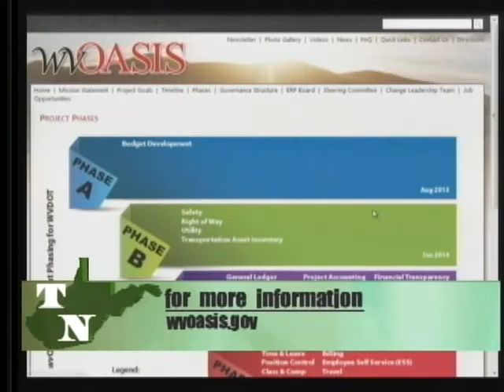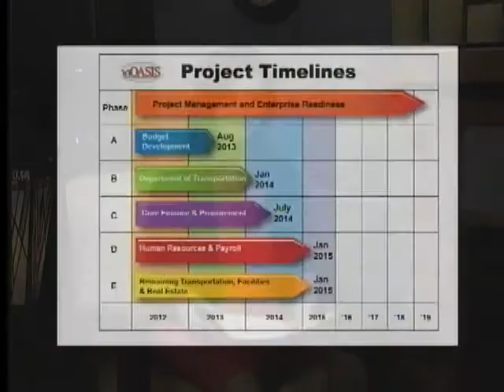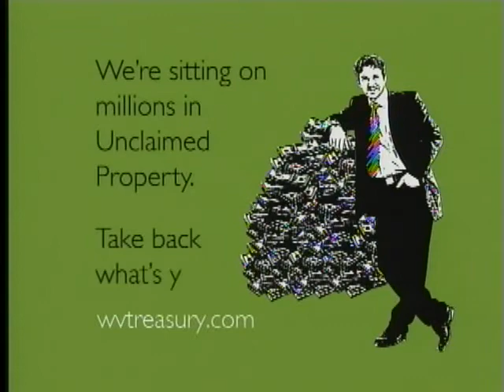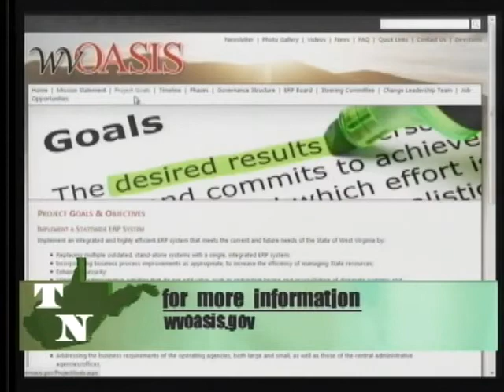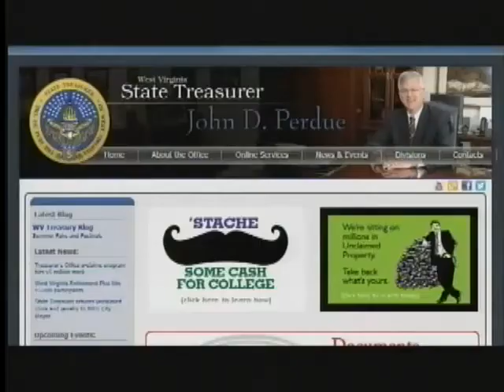2014-07_Treasury Notes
The State Treasurer’s Office reunites people with unclaimed money every day, but it’s rare that we are able to return tangible unclaimed property items. On this Treasury Notes, we see how simple name recognition helped reunite a local public figure with family treasures he believed were lost forever. Plus, the latest on wvOasis--the state's new business management software designed to merge the various state agency computer systems into one statewide program.